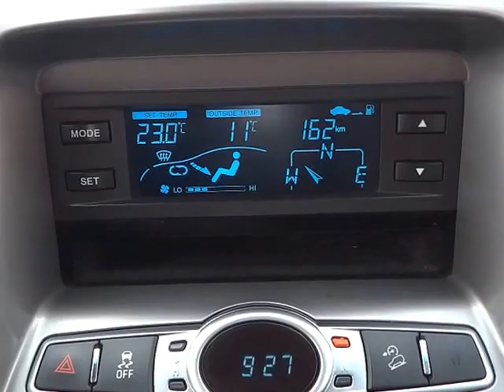Chevrolet Captiva 2.2 VCDi 7 MÍST, NAVIGACE, PARKOVACÍ KAMERA - D1 CARS .int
KOMPLETNÍ INFO O TOMTO VOZE VČ. CENY, NALEZNETE NA